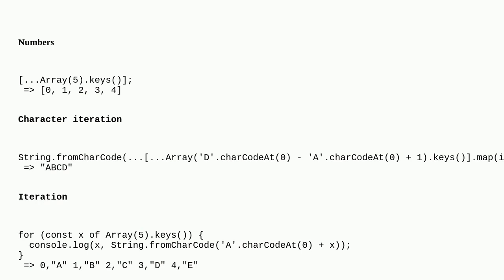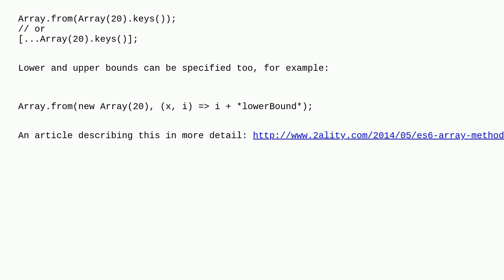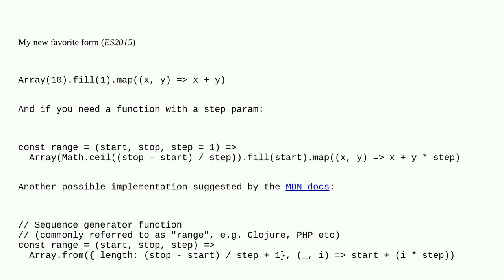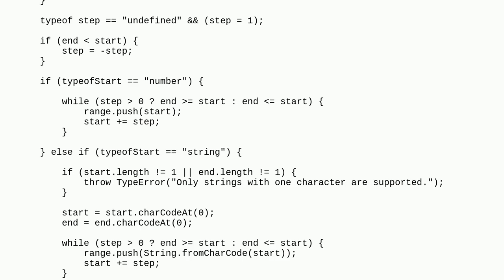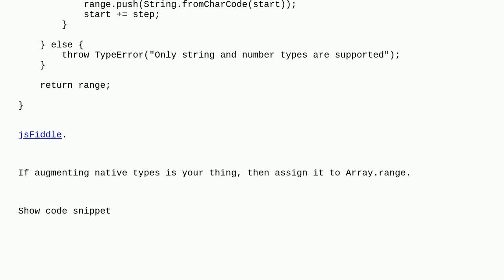Does JavaScript have a method like "range()" to generate a range within the supplied bounds?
A special thanks goes out to the awesome community

  functional-programming javascript arrays